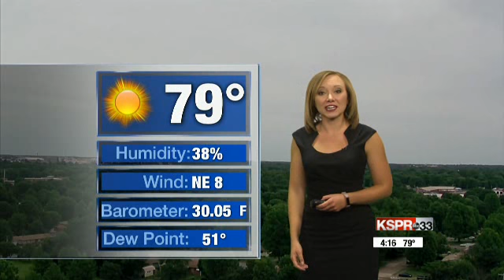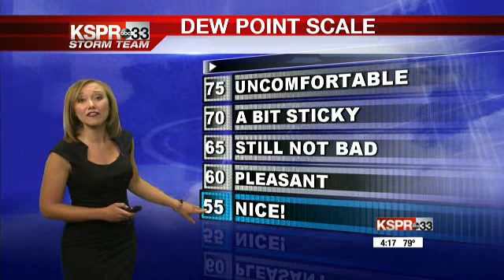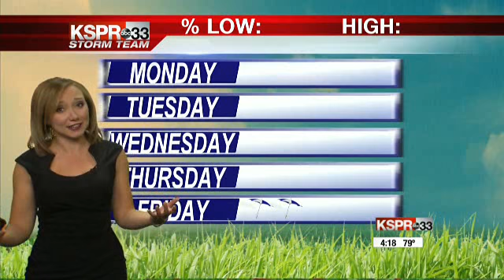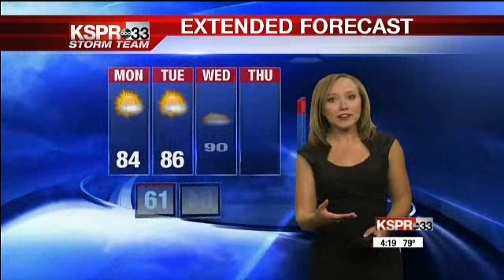KY3/KSPR June 4, 2018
KY3 and KSPR weather update on Monday, June 4, 2018 at 4 p.m.